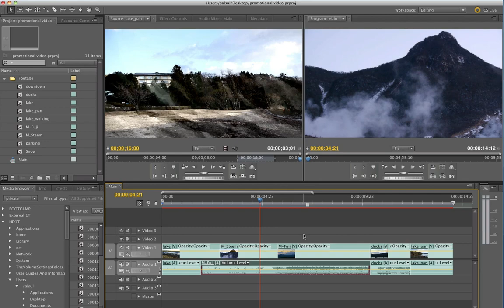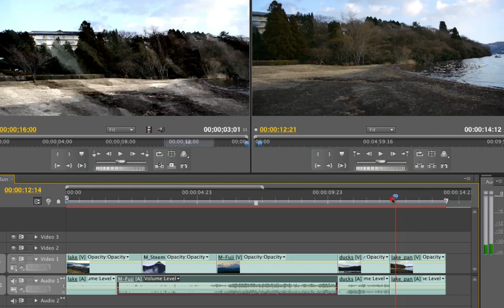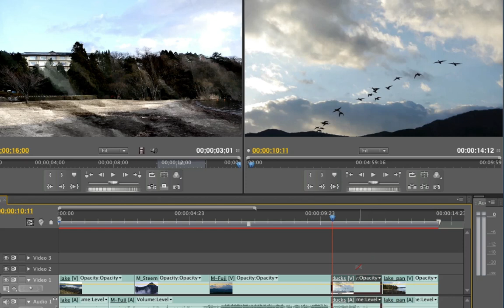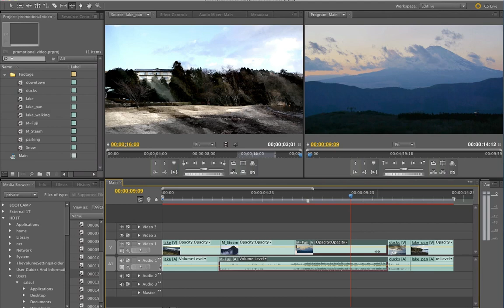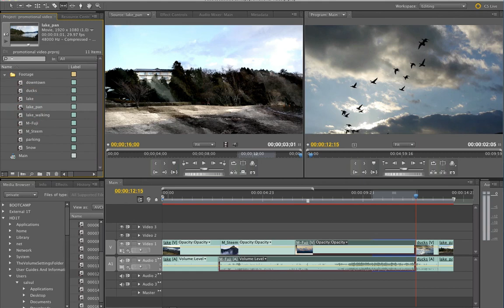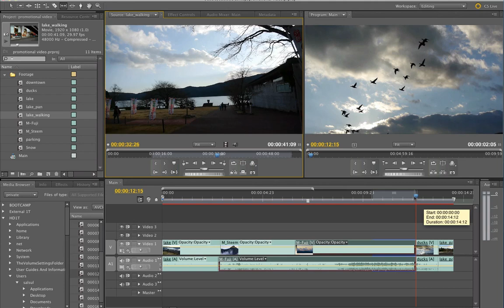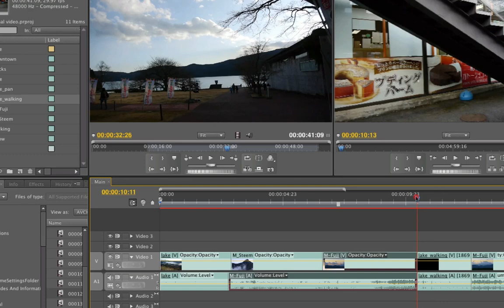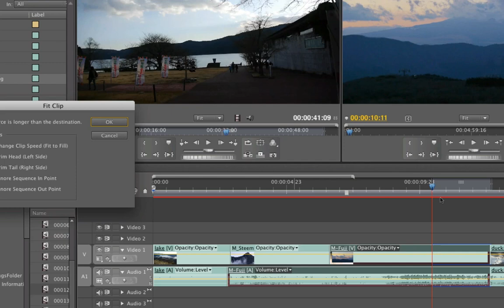منتاج والاديتينج في الادوبي بريمير-4 Adobe Premiere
هذا الدرس الحلقة الرابعة من سلسلة المنتاج والاديتينج في الادوبي بريمير
ان شاء الله تستفيدوا.
والسلام عليكم ورحمة الله وبركاته
صالح سلطان